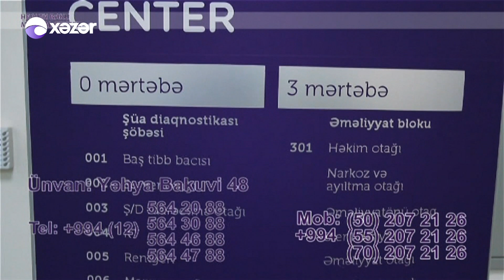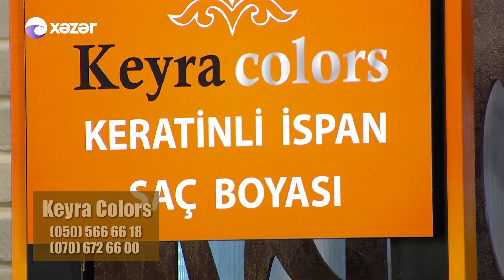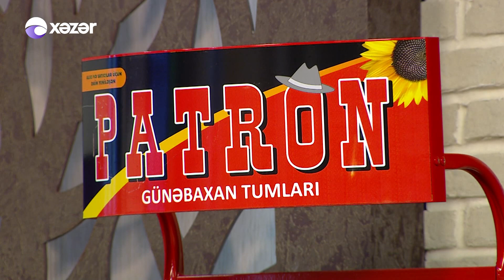Hər Şey Daxil Nisbət Sədrayeva Abgül Mirzəliyev Almaz Orucova 19 01 2017